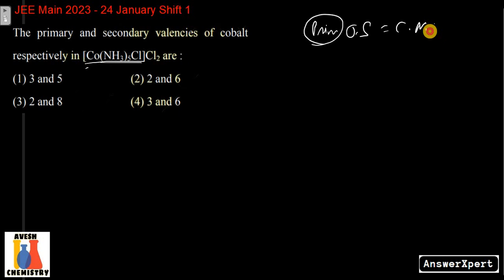The primary and secondary valencies of cobalt respectively in [Co(NH3)5Cl]Cl2 are